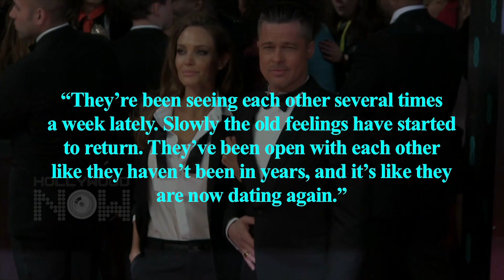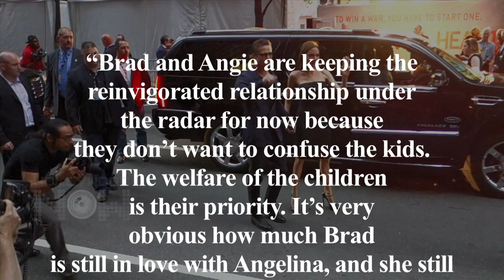Brad Pitt & Angelina Jolie Calling Off DIVORCE | BREAKING NEWS | Brangelina DIVORCE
This is indeed BREAKING NEWS! Angelina Jolie is getting back together with former husband Brad Pitt! Shocked? Watch the video to get the entire STORY in full detail.

Edited By Ajay Mishra.